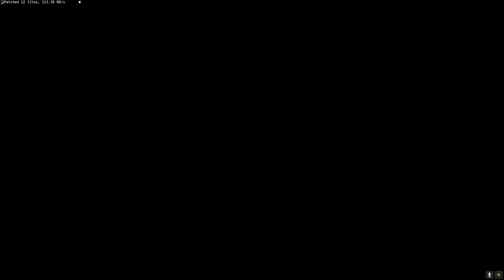Star Trek Online- Boarded by Klingons